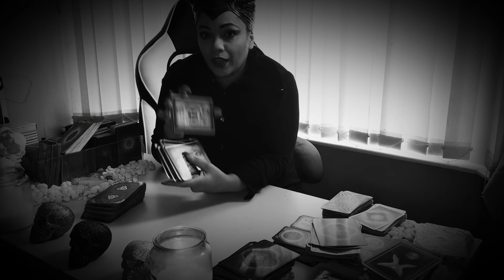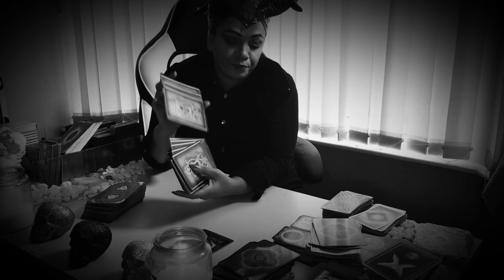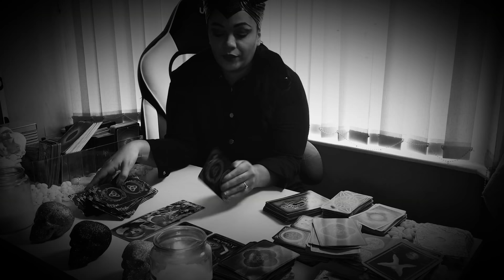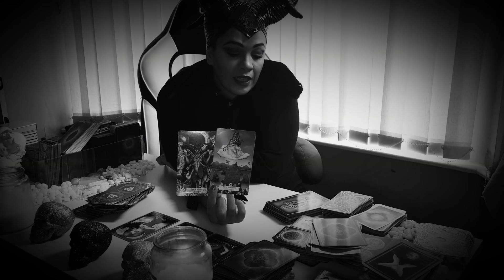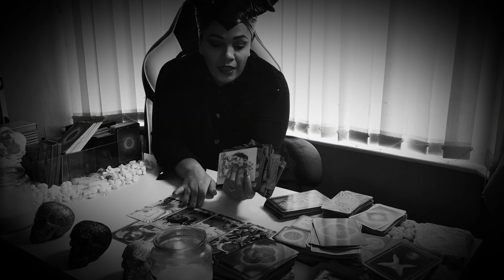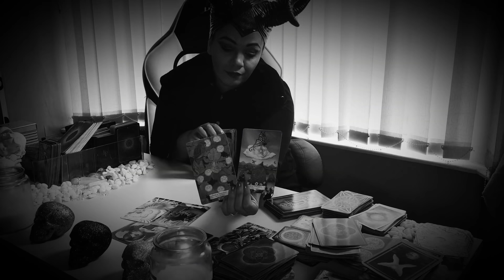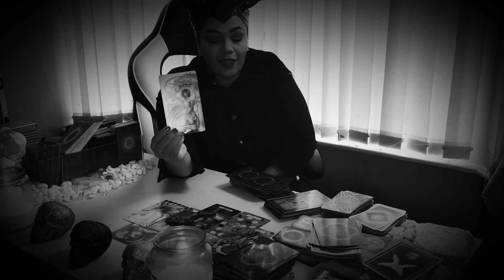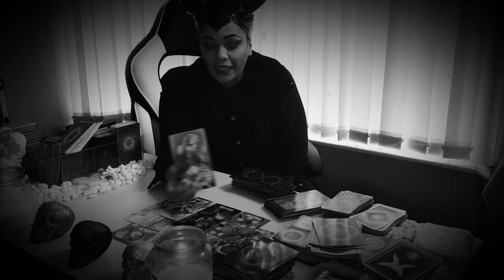SCORPIO ♏️ YOU DEALTH WITH THEM THE NICEST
My sign
Scorpio sun
Aquarius moon
Scorpio rising

Tarot readings
Soulmate
Twin flames
Astrology
Birth charts
Star signs
Daily horoscope